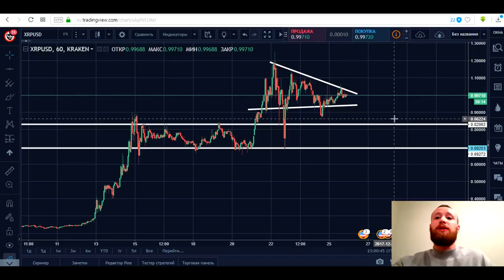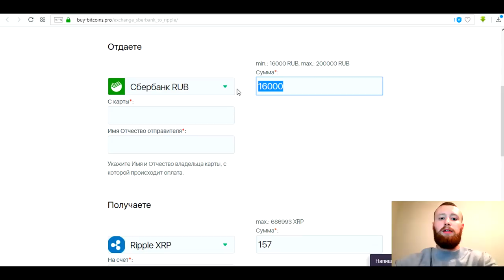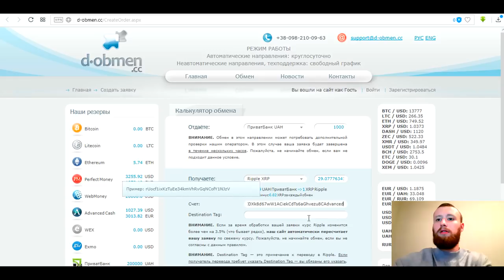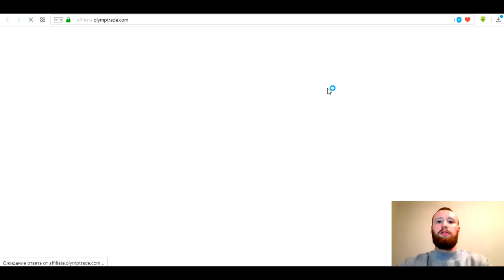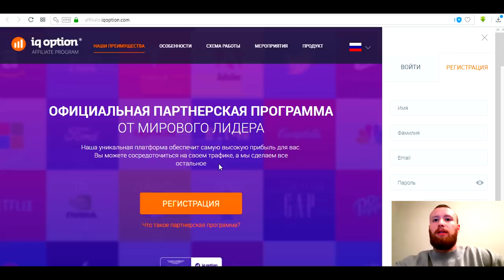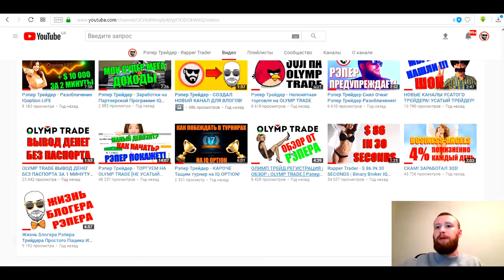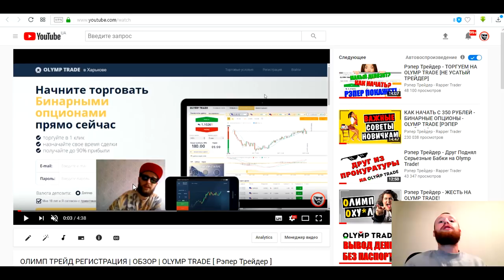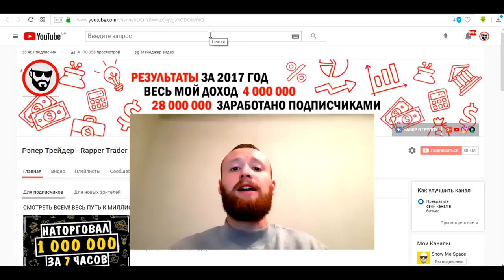КАК КУПИТЬ RIPPLE! ПАРТНЕРКА OLYMP TRADE! КАК ЗАРАБОТАТЬ В ИНТЕРНЕТЕ!